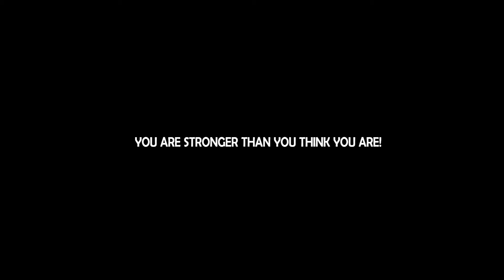Butterfly - Almirante vermelho europeu (Vanessa atalanta)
A Almirante vermelho europeu (Vanessa atalanta) é uma borboleta da família Nymphalidae encontrada em regiões temperadas da Europa, Ásia e América do Norte. Medindo cerca de 6,5 centímetros esta espécie durante o frio migra para lugares mais agradáveis chegando a percorrer mais de 2000 km a procura de um ambiente melhor para sua sobrevivência. Voador poderoso desloca-se até mesmo durante a noite.

Esta é uma das maiores borboletas da América do Norte e Europa. Esta presente na Europa meridional, no Norte de África e na Ásia. Recentemente foi introduzida em várias regiões, desde o Canadá ao Hawai e à Nova Zelândia. Em Portugal é bastante frequente podendo ser observada em todo o País.

Os adultos preferem espaços abertos com flores, bosques, prados, jardins e florestas pouco densas. É mais frequente nas zonas baixas, mas pode ser encontrada nas regiões costeiras e no topo da Serra da Estrela.

Esta espécie usa técnicas de camuflagem para escapar de seus predadores. Quando pousa em campo aberto e em rochas mantém suas asas fechadas ficando camuflando-se devido as cores da face inferior das asas. Quando pousa em locais de flores mantém suas asas abertas confundindo os predadores com o colorido da paisagem.

Alimentam-se de folhas de urtiga, pequenas lagartas, néctar de flores e partes de frutas em decomposição.

A denominação de Almirante Vermelho se dá devido as suas cores que fazem lembrar divisas do uniforme naval americano.

Almirante vermelho europeu#

Classificação científica
Reino: Animalia
Filo: Arthropoda
Classe: Insecta
Ordem: Lepidoptera
Subordem: Papilionoidea
Família: Nymphalidae
Género: Vanessa
Fabricius, 1807
Espécie: V. atalanta
Nome binomial
Vanessa atalanta
(Linnaeus, 1758)
Subespécies
V. a. atalanta
V. a. rubria (Fruhstorfer, 1909)
in, Wikipédia